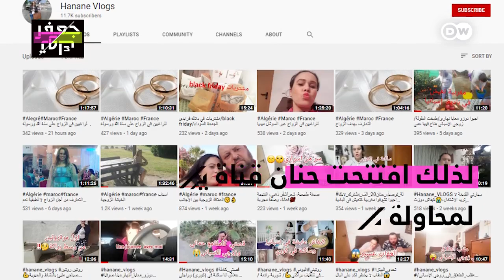اشترطت عليه الصيام والصلاة لتتزوجه!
اشترطت عليه الصيام والصلاة لتتزوجه! قصة حب إسباني لمغربية تحدّت رفض الأهل!